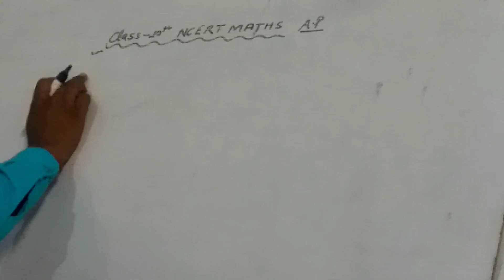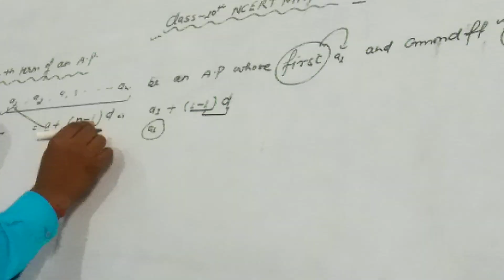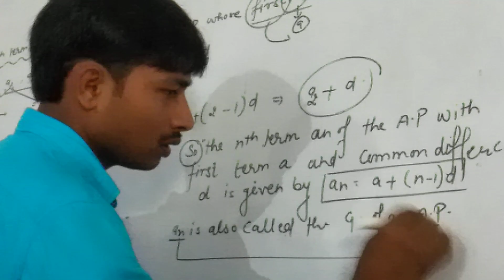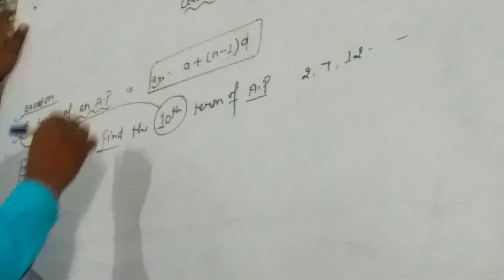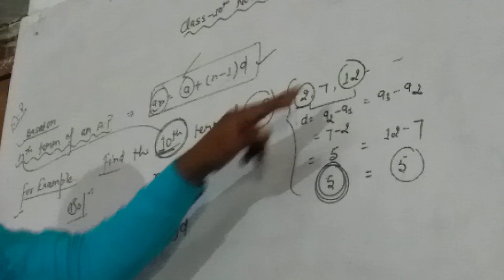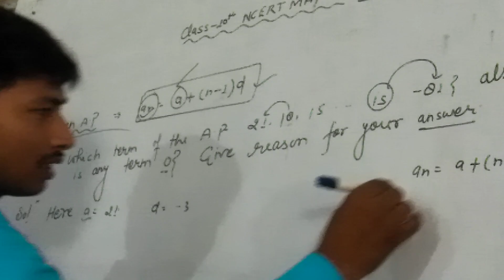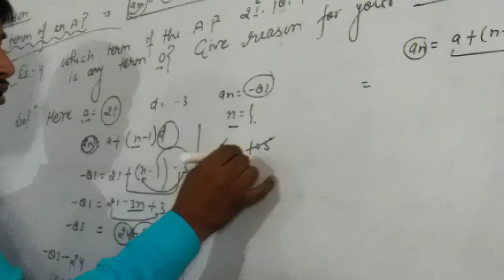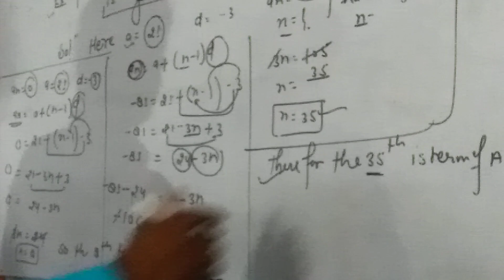Class-10th Maths NCERT(A.P.)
Nth
term of an AP